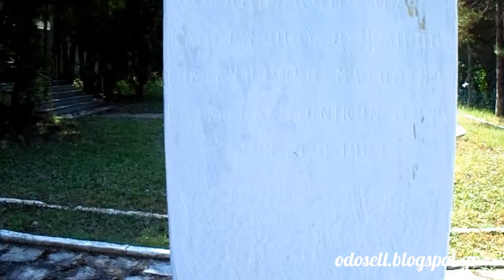Η προτομή του Φίλιππου Καπετανόπουλου στους Πύργους (Filippos Kapetanopoulos Bust, Pyrgoi, GR)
Ο Φίλιππος Καπετανόπουλος καταγόταν από το χωριό Πύργοι (πρώην Κατράνιτσα) της Εορδαίας. Υπήρξε φαρμακοποιός εξασκώντας το επάγγελμα του στην πόλη του Μοναστηρίου. Με την έναρξη του Μακεδονικού Αγώνα ο Καπετανόπουλος εντάσσεται στην Τριμελή Επιτροπή Αγώνος στο Μοναστήρι και εγκαταλείπει την επαγγελματική του ζωή προκειμένου να συνδράμει στον Αγώνα. Με την έλευση του Παύλου Μελά στα εδάφη της Δυτικής Μακεδονίας εντάσσεται στα αντάρτικα σώματα του περίφημου Έλληνα αξιωματικού. Ανατρέχοντας στο αρχείο του Παύλου Μελά συλλέγουμε πολλές πληροφορίες για τη σύντομη πολεμική δράση του Καπετανόπουλου.

Γράφει λοιπόν ο Μελάς πως ο φαρμακοποιός Φίλιππος Καπετανόνουλος  από τα Βιτώλια (Μοναστήρι, τα σημερινά Bitola της ΠΓΔΜ) τραυματίστηκε θανάσιμα όταν το αντάρτικο σώμα (στο οποίο ο Καπετανόπουλος εντάχθηκε το προηγούμενο βράδυ παρά τις αντιρρήσεις του Μελά ο οποίος τον θεωρούσε άπειρο και αναρωτιόταν αν θα μπορούσε λόγω της σωματικής του αδυναμίας - ήταν πολύ λεπτός - να αντέξει τις κακουχίες του βουνού) βγαίνοντας από το χωριό Νερέτι (Νέρετ, ο σημερινός Πολυπόταμος του νομού Φλωρίνης) όπου είχε διανυκτερεύσει το προηγούμενο βράδυ προκειμένου να επιτεθεί σε σώμα Βούλγαρων κομιτατζήδων δέχτηκε επίθεση από σώμα του τουρκικού στρατού (100 νιζαμήδες* και 30 - 40 ιππείς γράφει ο Μελάς). Το τραύμα ήταν στον μηρό του ποδιού και ο Καπετανόπουλος ξεψύχησε λόγω ακατάσχετης αιμορραγίας. Ο Μελάς αναφέρει πως ο Καπετανόπουλος ήταν τριάντα χρονών όταν ξεψύχησε επομένως το έτος γέννησης του ήταν το 1874. Την ίδια περιγραφή για την μάχη δίνει και ο συναγωνιστής του Μελά Γιάννης Καραβίτης. Επιβεβαιώνει πως ο Καπετανόπουλος ήταν φαρμακοποιός από το Μοναστήρι και πως εντάχθηκε στο σώμα μια μόλις μέρα πριν, πως το χτύπημα της σφαίρας τον βρήκε στο μηρό (τον μετέφεραν με τα χέρια διότι δεν υπήρχε φορείο και πέθανε εξαιτίας της αιμορραγίας) αλλά προσθέτει και την σημαντική πληροφορία της καταγωγής του ήρωα: "πήρε τον φαρμακοποιό Φίλιππα Καπετανόπουλο από την Κατράνιτσα που μας ήρθε αποβραδίς".

Η προτομή του Φίλιππου Καπετανόπουλου βρίσκεται στον Κήπο των Ηρώων των Πύργων πλάι στο μνημείο των εκτελεσθέντων από τους Γερμανούς. Είναι κατασκευασμένη από ορείχαλκο. Δημιουργήθηκε το έτος 1961 από τον Τήνιο γλύπτη Ευάγγελο Φιλιππότη με δαπάνες του Ελληνικού Στρατού. Ο Καπετανόπουλος αναπαρίσταται σε μέση ηλικία φορώντας πολιτικά ρούχα, πουκάμισο, γραβάτα και σακάκι. Έχει μεγάλο μουστάκι και πυκνά, κοντά μαλλιά. Στην πρόσοψη του βάθρου αναγράφονται τα λόγια:

ΦΑΡΜΑΚΟΠΟΙΟΣ
ΚΑΠΕΤΑΝΟΠΟΥΛΟΣ ΦΙΛΙΠΠΟΣ
ΕΠΕΣΕΝ ΗΡΩΪΚΟΣ ΜΑΧΟΜΕΝΟΣ
ΚΑΤΑ ΤΟΝ ΜΑΚΕΔΟΝΙΚΟΝ ΑΓΩΝΑ
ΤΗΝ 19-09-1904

Πάνω στην προτομή εντοπίζουμε εγχάρακτη την υπογραφή του γλύπτη και το έτος κατασκευής:

Ε. ΦΙΛΙΠΠΟΤΗΣ
ΤΗΝΙΟΣ
1961